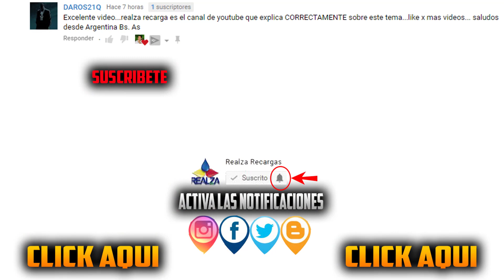MOTOR en IMPRESORAS FALLAS que NO SABIAS ⚠️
Se parte de la comunidad mas importante en el mundo de impresoras. HOLA ,😃 puedes descargar todos los RESET DE IMPRESORA EPSON Y CANON , aquí esta EL SITIO WEB, 100% original y funcional. Hola aquí te dejo el link para que te registres GRATIS en el pre-lanzamiento de la ACADEMIA REALZA. y seas los primeros que sepan los detalles pa las inscripción. hola a todos aquí en link de la pagina. ir ala sección de DESCARGAS GRATIS Y DESCARGUEN EL RESET Y MUCHO MAS 😍😍👍😀😎😎😎 MOTOR DE IMPRESORAS y fallas que no sabias te lo muestro aqui en este video y es muy facil de reconocer y también debemos tener en cuenta al momento de un mantenimiento.

▬▬▬▬▬▬▬▬▬▬▬ஜ۩۞۩ஜ▬▬▬▬▬▬▬▬▬▬▬▬▬▬
▓▓▓▒▒▒ ¡ATENCIÓN! LEE LA DESCRIPCIÓN░░░▒▒▒▓▓▓
▬▬▬▬▬▬▬▬▬▬▬ஜ۩۞۩ஜ▬▬▬▬▬▬▬▬▬▬▬▬▬▬

●APLIQUE PARA SER PARNERT CON  FULLSCREEN NETWORK